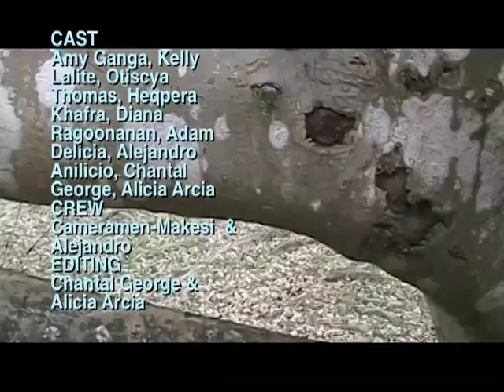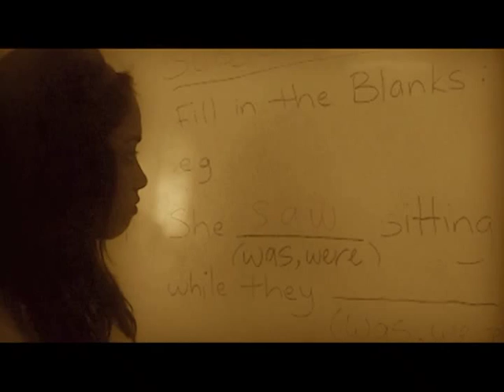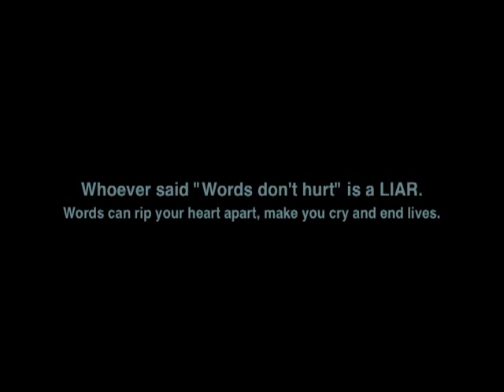EL DORADO EAST SECONDARY (GROUP 2) - STICKS AND STONES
YOUTUBE hits DO NOT COUNT -

VOTE for your favorite film(s) to win the People'sChoiceAward as part of the 2014SecondarySchoolsFilmFestival here